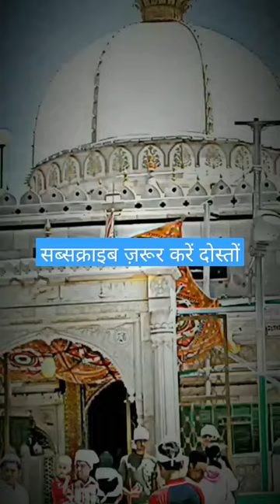Khawaja nazimuddin Ajmeri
Khawaja ka mela
Qawwali Khawaja ka